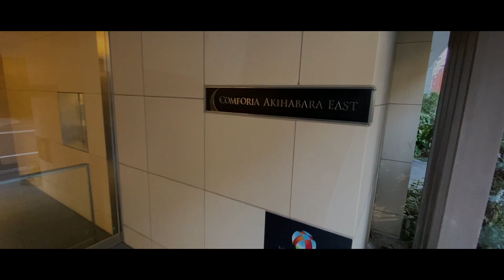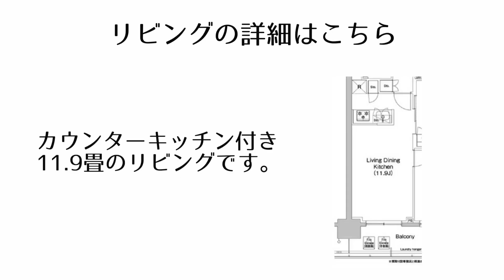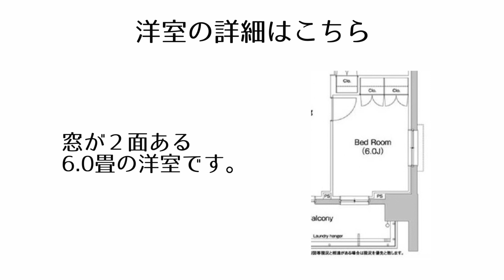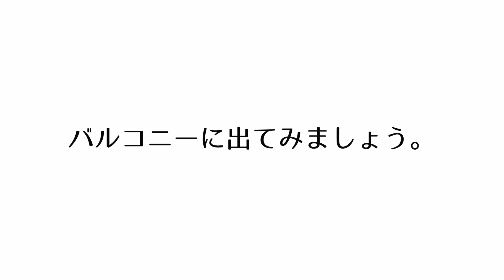【秋葉原へ徒歩圏内】千代田区東神田エリアに建つ高級マンション「コンフォリア秋葉原イースト」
≪物件概要≫
建物名　コンフォリア秋葉原イースト
住所　東京都千代田区東神田2-9-19

≪募集条件≫
2LDK(53.60㎡)
賃料￥251,000 管理費￥8000
敷金1ヶ月 礼金0ヶ月